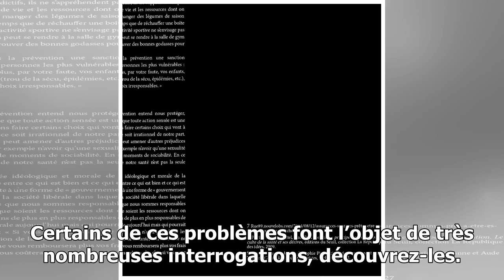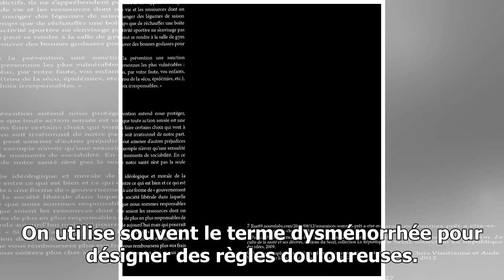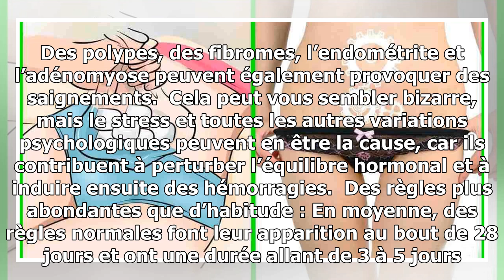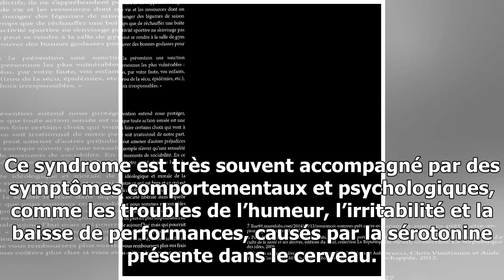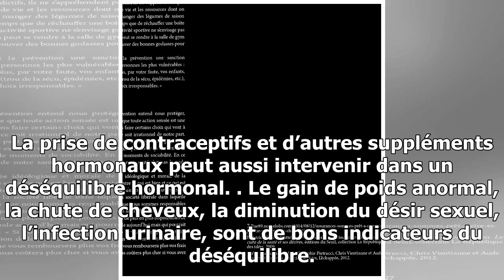Les gynécologues préviennent : voici 6 problèmes menstruels que vous ne devez jamais ignorer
Les problèmes gynécologiques sont très fréquents mais nécessitent un suivi, des soins et des traitements prolongés. Ces maladies peuvent devenir chroniques, si elles ne sont pas traiter au stade initial. Certains de ces problèmes font l’objet de très nombreuses interrogations, découvrez-les. Voici 6...